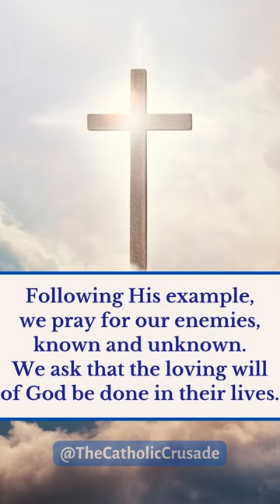A Prayer for Enemies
"Prayer for Enemies" (prayer text)
God our Father, Your Son commanded us, “Love your enemies, and pray for those who persecute you.” By dying for all humanity, and asking You to forgive those who crucified Him, Jesus saved us and made us sons and daughters of God. Following His example, we pray for our enemies, known and unknown. We ask that the loving will of God be done in their lives. May the Holy Spirit come into their lives and transform their hearts, and ours, leading to peace and reconciliation amongst all Your children. In Jesus’ name, we pray. Amen.